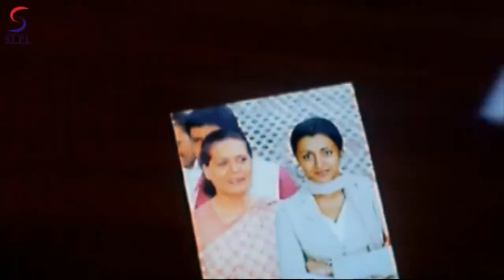Mawali Ek Playboy Full Movie Part 3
madhava rao (vizag prasad) is a big businessman and his competitor saxena (satya prakash) is a crook. when madhav rao meets with an accident, his daughter trisha (trisha) takes over the company. raju (nitin) comes from nowhere to help trisha. trisha appoints raju as general manager. trisha has an inseparable younger sister called usha (rathi). due to certain circumstances, raju forces himself to disguise as balu and usha falls in love with balu. as the confusion about mixed identities continue, munna - another look alike of raju - comes from mumbai. munna is a right hand of karim lala (saurabh shukla) - a mumbai underworld don. the rest of the story is all about what happens when munna try to destroy the family which raju intend to save!